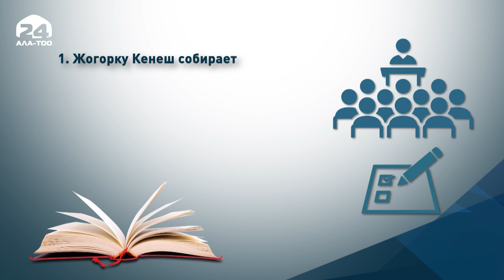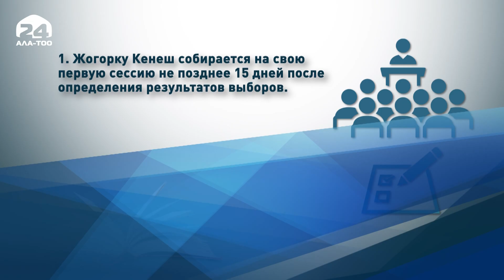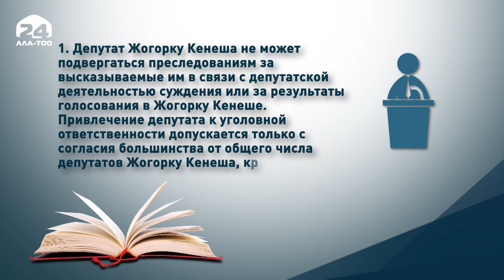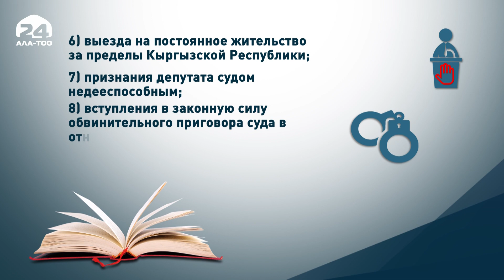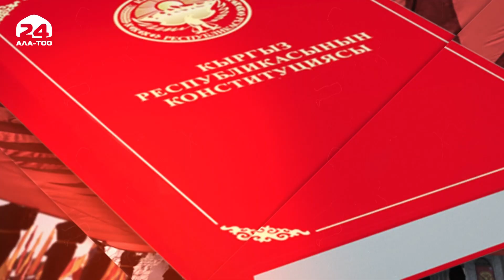О Конституции Кыргызской Республики. Статья 76-79 / 19.03.2021